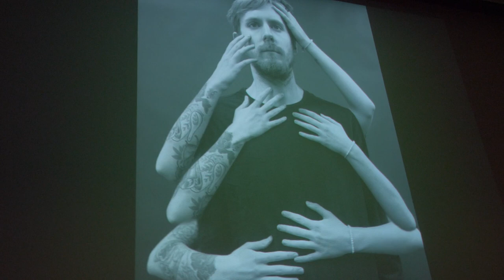Student Spotlight Lizzy: Studying Photography At Wittenberg University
Wittenberg University is a leader in liberal arts education, where students find their passion across multiple academic disciplines and extracurricular activities. For students like Lizzy, that means finding creativity in her coursework.

The Department of Art delivers comprehensive art training within a liberal arts tradition, preparing students for success in today's competitive art environment. As an art major or an art minor, you will learn how to think both visually and critically.